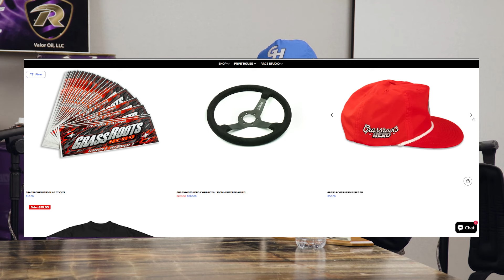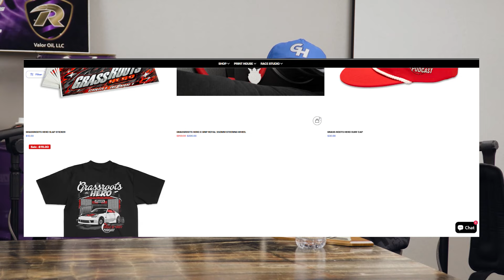Everything Race Fuels & WORST Warehouse Fire w/ Renegade | Circle of Drift #118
Guest
Renegade Race Fuel

MERCH!!!

BUMZ Eyewear! Grab yours here!

To work with me, contact via Email.

Schedule
TikTok's daily
Instagram Reels daily